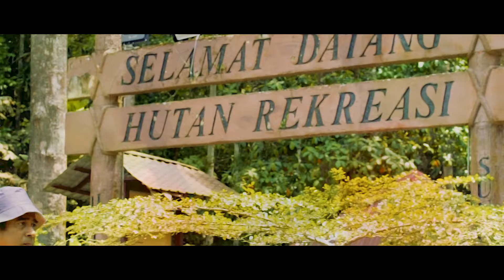Satu Nama Tetap Dihati - Izam EYE | Arrangement Terbaru 2022 | Un-Official MV